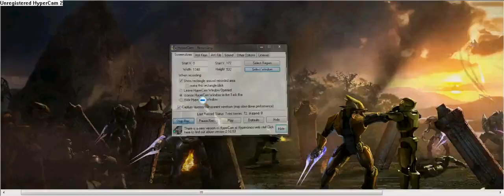Halo Reach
A picture of Halo Reach.